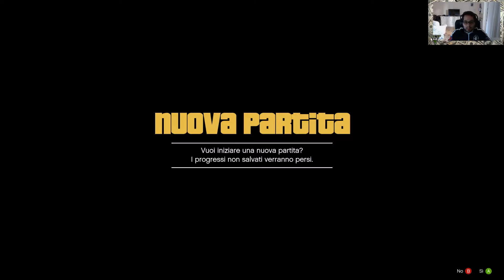GTA V - Prologo con i Vecchi Carabinieri Parte 1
Ciao Wagliò! Oggi iniziamo una nuova serie, nuova per modo di dire, visto che GTA V è uno dei titoli "vecchi" che ancora oggi viene giocato da milioni e milioni di persone. La particolarità di GTA V su PC, sono le mod, e nonostante GTA V è uno dei titoli "vecchi" che ancora oggi viene giocato da milioni e milioni di persone, grazie al supporto delle mod, riesce ancora a dare giovinezza al gameplay!
MOD:

Auto vecchie Carabinieri
Creata da Niko The Bellick

Segnaletica Stradale Italiana
Creata da Stefano11

Colored Map Blips
Creata da Polopai
►Se vuoi supportarmi senza alcun costo: metti mi piace, commenta, condividi e metti il video tra i tuoi preferiti! Grazie in anticipo!!!

Se Invece sei ricco :p e vuoi donarmi qualche €

I soldi che ricevo verranno usati per migliorare la qualità dei miei video! Grazie di cuore!